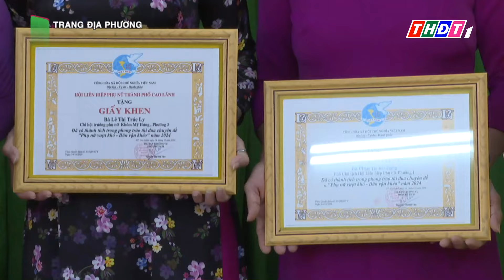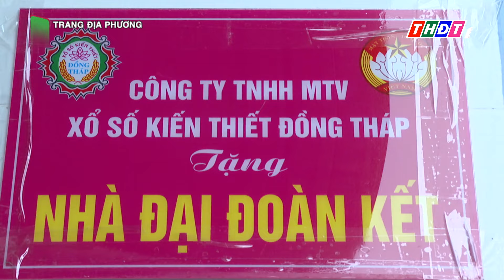Trang địa phương | 28/10/2024 | TP.Cao Lãnh - Hiệu quả giảm nghèo bền vững | THDT